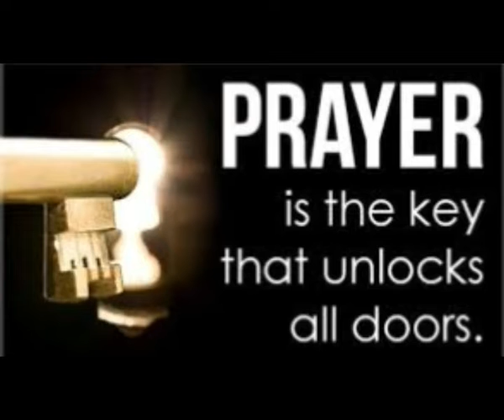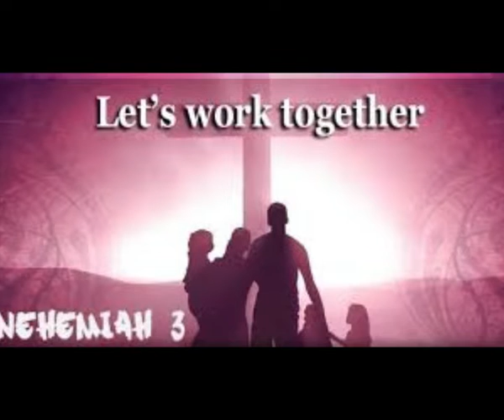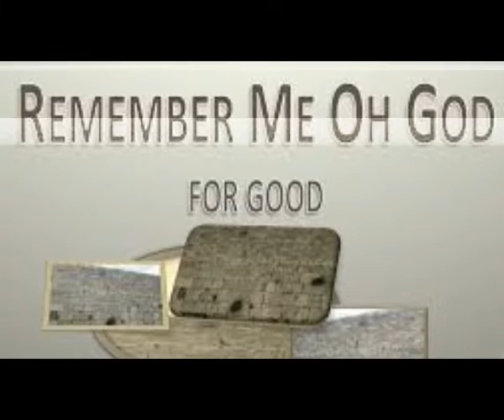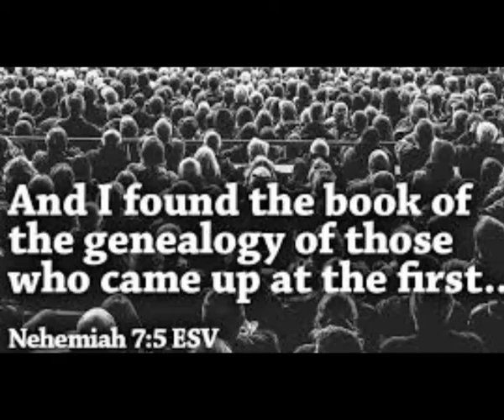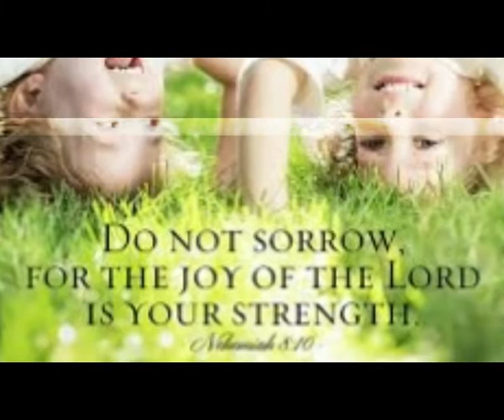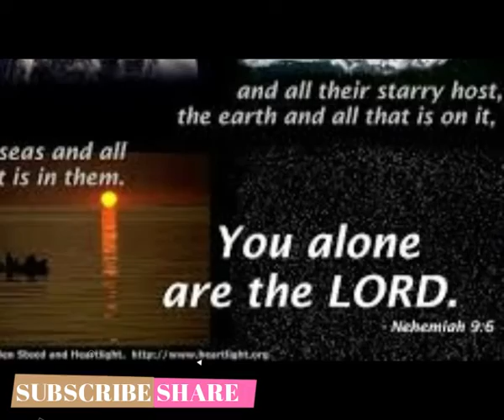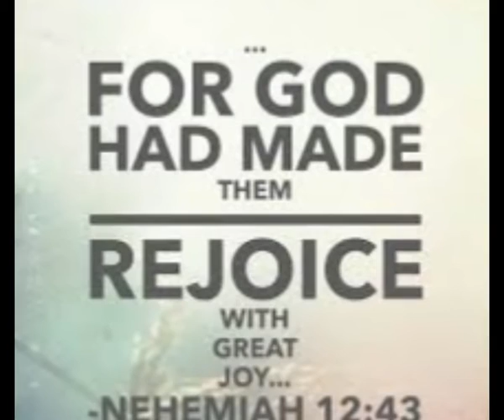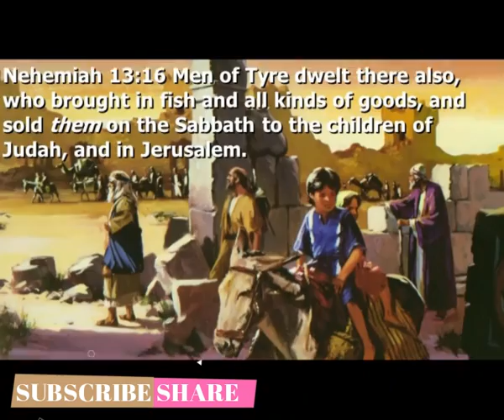నెహెమ్యా || Nehemaiah || Zac Poonen Telugu Christian Messages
for more message videos

వివాహ జీవితము || Following Godly Principles In Marriage || Zac Poonen Telugu Christian Messages

వివాహ జీవితము || 2. Following Godly Principles In Marriage || Zac Poonen Telugu Christian Messages

వివాహ జీవితము || 3. Following Godly Principles In Marriage || Zac Poonen Telugu Christian Messages

దేవుని ఇల్లు || Build Your Home With Wisdom || Zac Poonen Telugu christian Messages

2. దేవుని ఇల్లు || Build Your Home With Wisdom || Zac Poonen Telugu christian Messages

A Home Built By Godly Couple || Zac Poonen Telugu christian messages

Part - 2. A Home Built By Godly Couple || Zac Poonen Telugu christian messages

Understanding Partners Children || Zac Poonen Telugu christian messages

Part 2. Understanding Partners Children || Zac Poonen Telugu christian messages

చిన్న పిల్లలను ప్రేమించుట ||God Gives Wisdom For Raising Godly Children || Zac Poonen Telugu christi

దేవుని పిల్లలు || Raising Godly Children || Zac Poonen Telugu Christian Messages

The Glorious Calling Of The Husband In Marriage || Zac Poonen Telugu Christian Messages